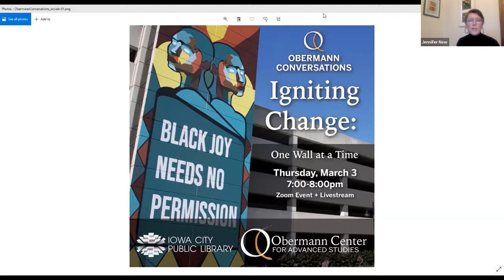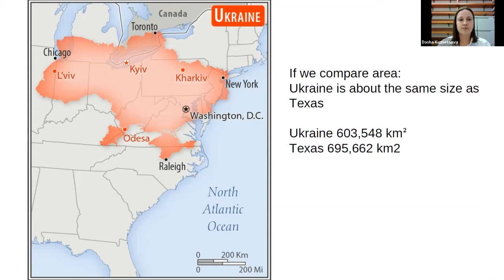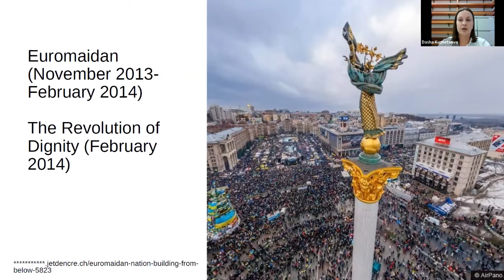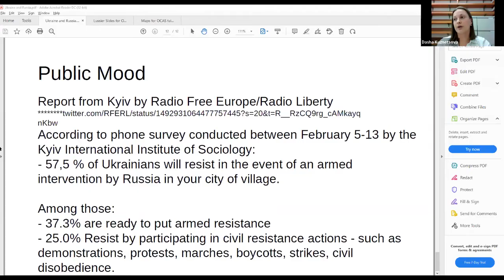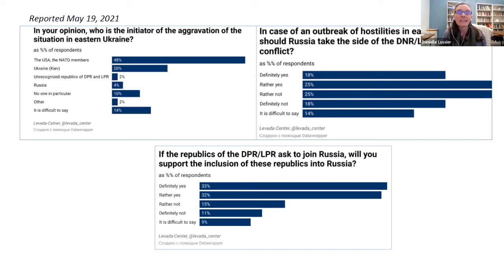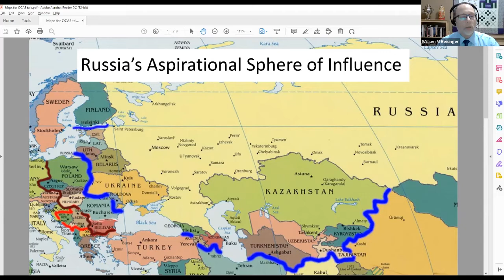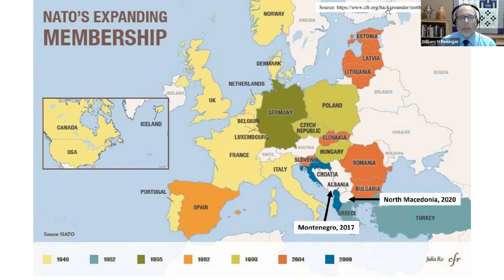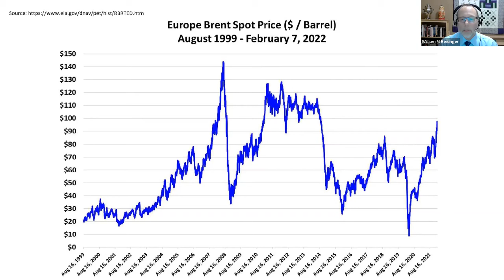Ukraine and Russia: Deciphering the Current Situation | An Obermann Conversation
As the news cycle continues to focus on tensions at the Ukraine-Russia border, we've reached out to three people who know the region well to help us better understand current events and what has led to this situation. In this pop-up Obermann Conversation, we'll hear from:

Daria Kuznetsova — A PhD student in Political Science and a native of Ukraine, Kuznetsova studies democratic transitions and the survival of democracies. For her Masters in Community and Regional Planning from ISU, she focused on the impacts of the decentralization reform on the quality of local public services in Ukraine.

Danielle Lussier — The Department chair of Russian, Central European, and Eurasian Studies at Grinnell College, Lussier teaches courses on Russian politics, democratization, and regime change and is the author of *Constraining Elites in Russia and Indonesia: Political Participation and Regime Survival* (Cambridge University Press, 2016).

William Reisinger — A recent Obermann Fellow-in-Residence and a UI Political Science professor, Reisinger's research concerns politics in the former communist states, especially Russia. He is at work on a book about political corruption in several countries, including Ukraine.